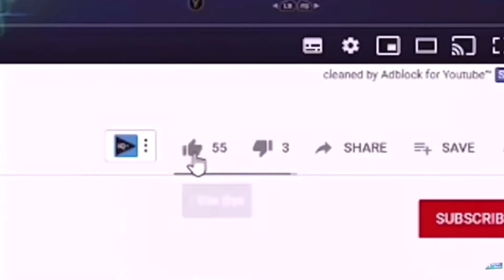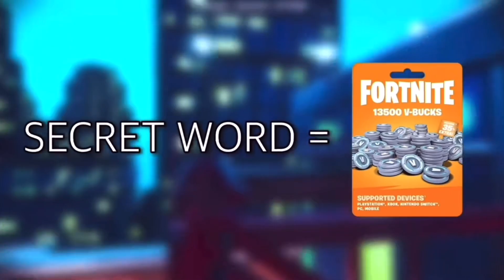i found a *WORKING* FREE SKINS MAP CODE in Fortnite Season 4!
In this video I will be showing you New FREE SKINS MAP in Creative in Fortnite Chapter 4 Season 4! I found a working Free Skins Fortnite creative map in Fortnite chapter 4 season 4 that allows you to get Free Skin in Fortnite creative with this Fortnite creative free skins map code. This new Fortnite creative map allows you to get free skins in Fortnite creative super easily and fast to get and skin for free in Fortnite creative and free skins Fortnite creative easy and works on PS4, PS5, Xbox One, Xbox Series S/X, Nintendo Switch & Moblie!

This video shows you new working Creative Map Code to get Free Skins in Fortnite Chapter 4 Season 4.

Use My Support A Creator Code "DoovaYT" in Fortnite Item Shop!